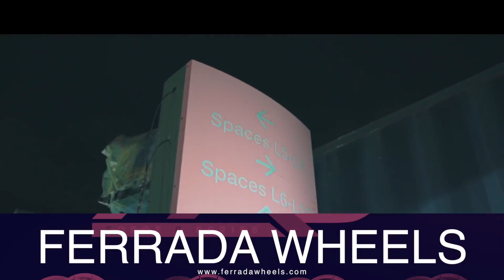Sean Paul - Get Busy (MIME Remix) (INFINITY BASS)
MUSIC BOX TR sadece telifsiz müzik destekliyor. Bu kanaldaki telifsiz müzikleri YouTube'da kullanılabilirsiniz. Bu parçayı kullanmak ister misiniz?
Bunu video açıklamanıza ekleyin:

Şarkı: Sean Paul - Get Busy (MIME Remix) (INFINITY BASS)
MUSIC BOX TR tarafından desteklenen şarkı.